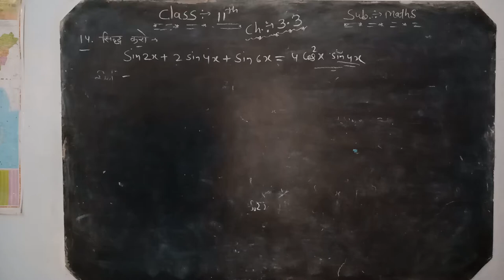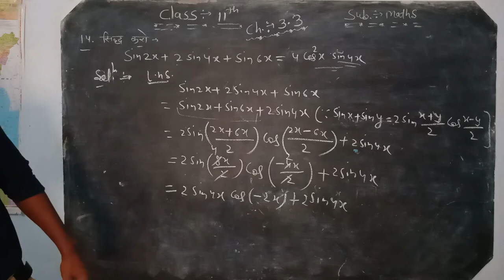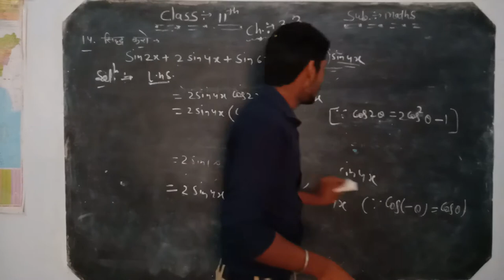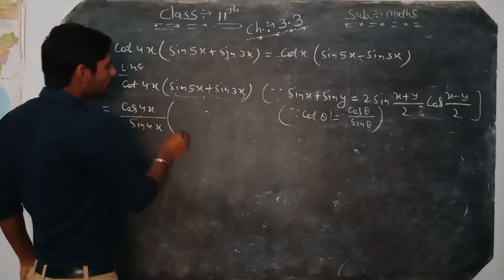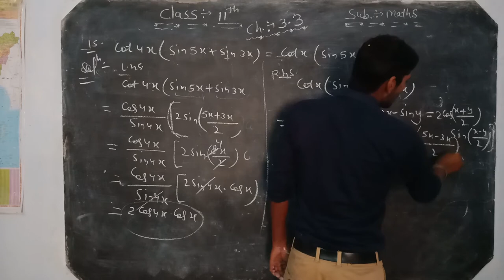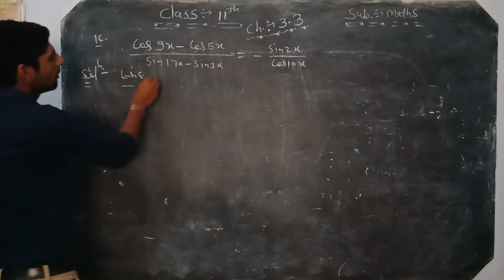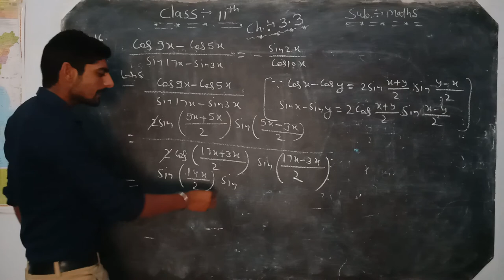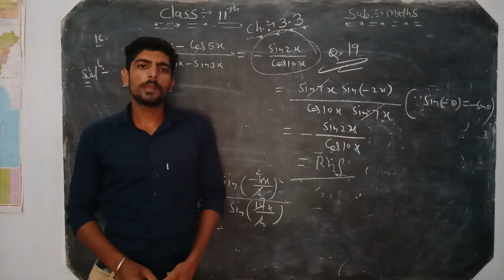11th Maths chapter 3.3 (part4)